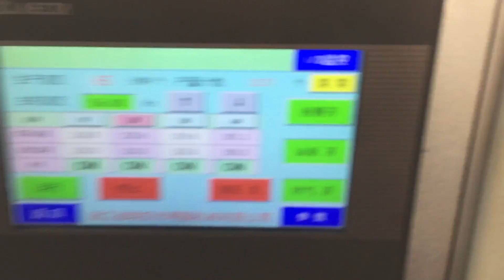MG-C700 paper cup forming machine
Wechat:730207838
Skype:annyanqin